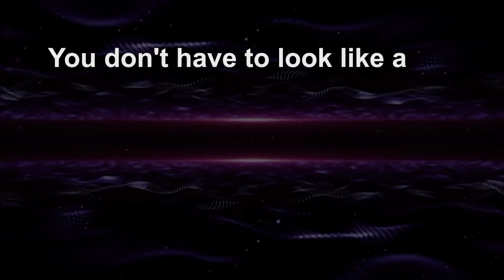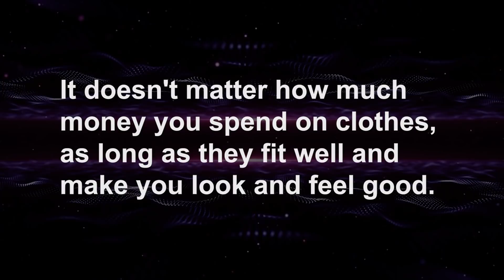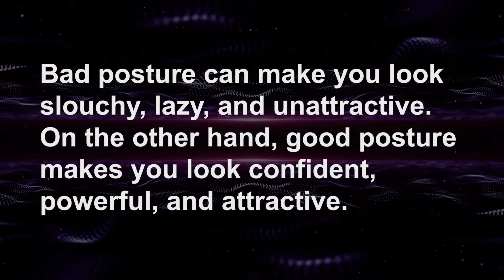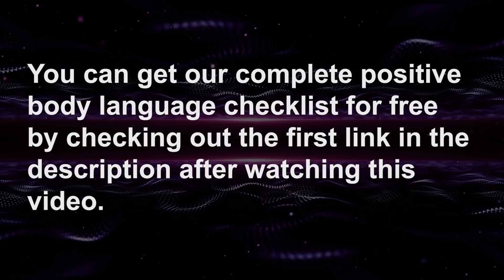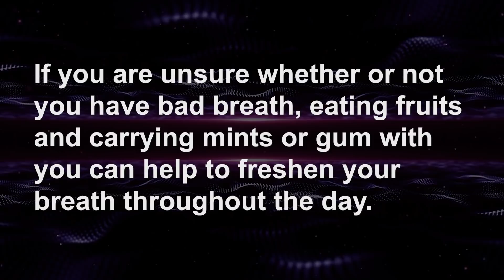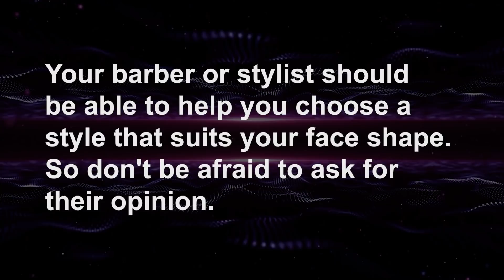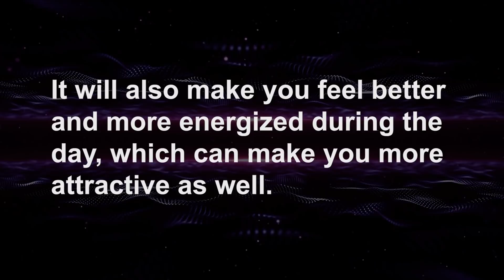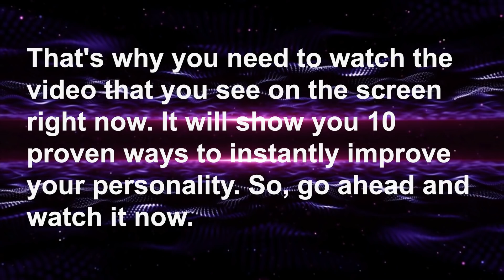11 Simple Things ANYONE Can Do To Look Instantly More Attractive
11 Simple Things ANYONE Can Do To Look Instantly More Attractive

Looking your best doesn't have to be expensive or difficult. In this video, I share eleven simple things that anyone can do to look more attractive - without breaking the bank!

In this video on Social Psychology Masters we show you 11 simple things anyone can do to look instantly more attractive. These 11 simple things on how to look more attractive will make you more attractive and make people see you in a more positive way.

How to look more attractive? What to do to look more attractive? How to become more attractive without spending money? In this video we answer all these questions and you will learn the 11 simple things anyone can do to look instantly more attractive.

*** RECOMMENDATIONS ***
For (Men)
⭐️ Turn Her On Without Saying A Word: